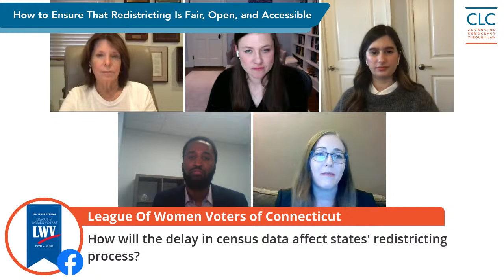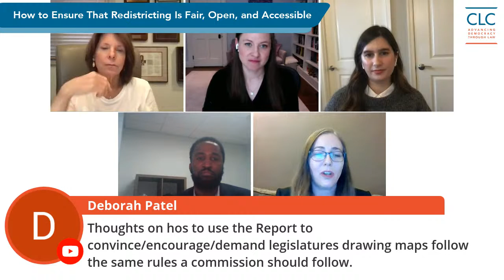How to Ensure That Redistricting Is Fair, Open, and Accessible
Redistricting will help determine who holds office in the next decade. But, how can we ensure those in charge of it act in accordance with the public interest, rather than using the drawing of new voting maps as an opportunity to maximize their own personal gain?

Join us as we unveil the new report “Designing a Transparent and Ethical Redistricting Process: A Guide to Ensuring that the Redistricting Process is Fair, Open, and Accessible,” a joint project between CLC and the League of Women Voters.

The panelists will discuss several ethics provisions aimed at preventing conflicts of interest, ensuring that commissioners are impartial, establishing removal processes for cases of misconduct and making redistricting more accessible and inclusive.

By encouraging each state to create robust ethics rules to govern its redistricting commission or redistricting process more broadly, we can increase public trust and promote a healthier democracy.

Join us on February 11, 2021.